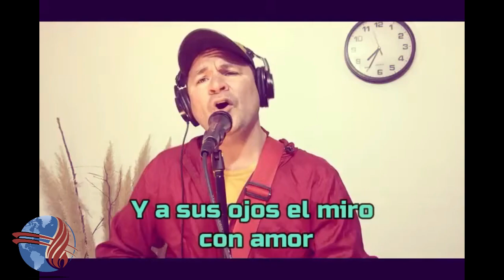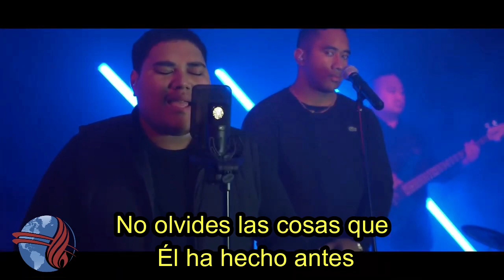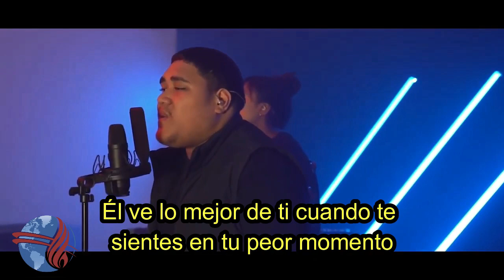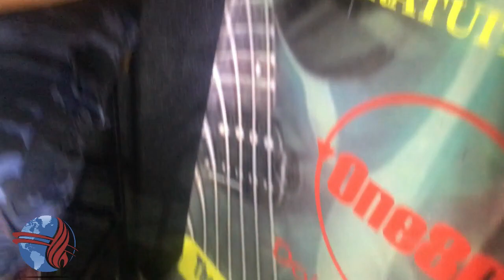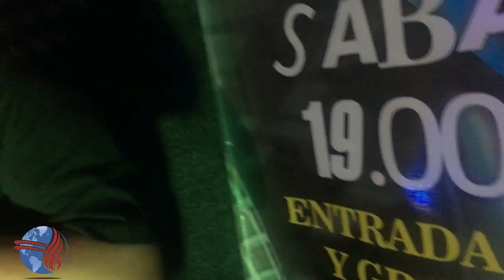NEW MAN de Familias 03-10-2020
Bendiciones, nosotros somos LA CASA DEL ALFARERO TRISTAN SUAREZ
Si queres comunicarte con nosotros escribinos al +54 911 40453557 (argentina) y en la brevedad no estaremos comunicando contigo.
Bendiciones